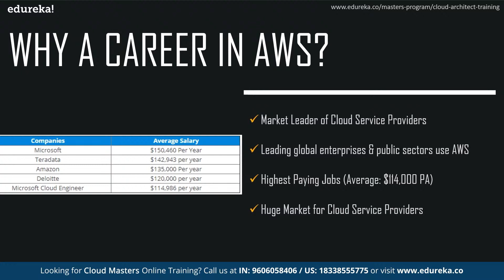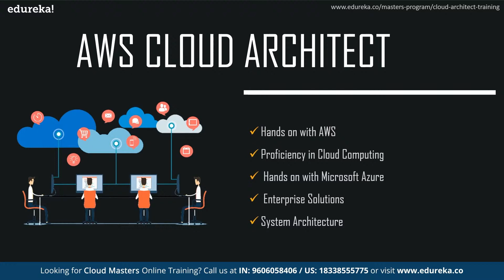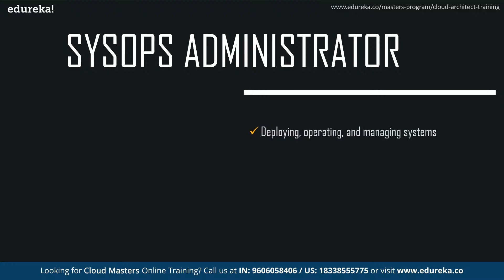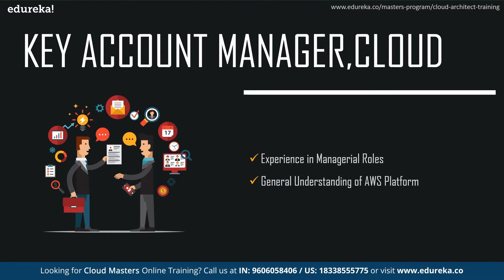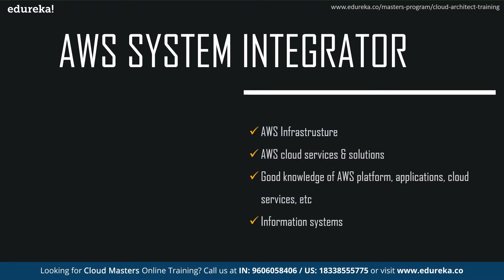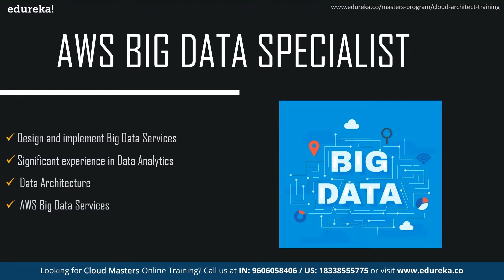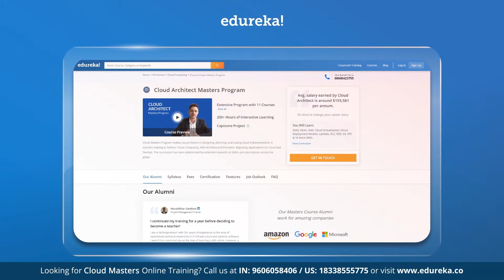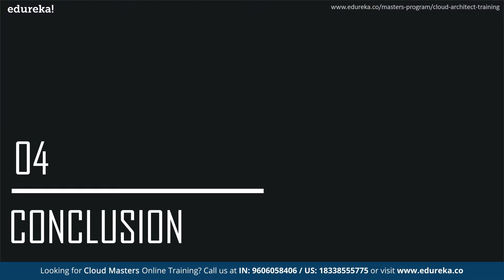AWS Jobs| AWS Job Opportunities | AWS Certification & Careers | Edureka | AWS Rewind - 3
This "AWS Jobs" video by Edureka will help you get going on your career journey in AWS. It discusses the most lucrative job roles in AWS and the skills you require to land the job. The session also touches upon the AWS job market and the importance of an AWS certification in the field.
00:00 Introduction
00:50 Agenda
01:24 Why a Career in AWS ?
03:18 AWS Jobs
11:28 Why Need an AWS Certification ?
14:37 Conclusion

1. This is a 5 Week Instructor led Online Course.
2. Course consists of 30 hours of online classes, 30 hours of assignment, 20 hours of project
3. We have a 24x7 One-on-One LIVE Technical Support to help you with any problems you might face or any clarifications you may require during the course.
4. You will get Lifetime Access to the recordings in the LMS.
5. At the end of the training you will have to complete the project based on which we will provide you a Verifiable Certificate!

During this AWS Architect Online training, you'll learn:
1. AWS Architecture and different models of Cloud Computing
2. Compute Services: Amazon EC2, Auto Scaling and Load Balancing, AWS Lambda, Elastic Beanstalk
3. Amazon Storage Services : EBS, S3 AWS, Glacier, CloudFront, Snowball, Storage Gateway
4. Database Services: RDS, DynamoDB, ElastiCache, RedShift
5. Security and Identity Services: IAM, KMS
6. Networking Services: Amazon VPC, Route 53, Direct Connect
7. Management Tools: CloudTrail, CloudWatch, CloudFormation, OpsWorks, Trusty Advisor
8. Application Services: SES, SNS, SQS

Course Objectives

1. Design and deploy scalable, highly available, and fault tolerant systems on AWS
2. Understand lift and shift of an existing on-premises application to AWS
3. Ingress and egress of data to and from AWS
4. Identifying appropriate use of AWS architectural best practices
5. Estimating AWS costs and identifying cost control mechanisms

1. Professionals interested in managing highly-available and fault-tolerant enterprise and web-scale software deployments.
2. Professionals who want Project Experience in migrating and deploying cloud based solutions.
3. DevOps professionals.

Pre-requisites